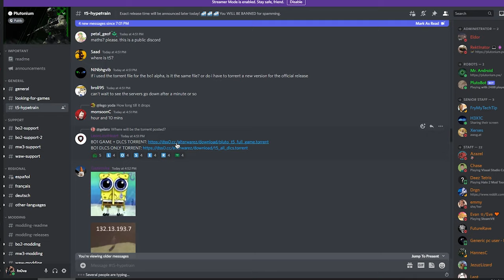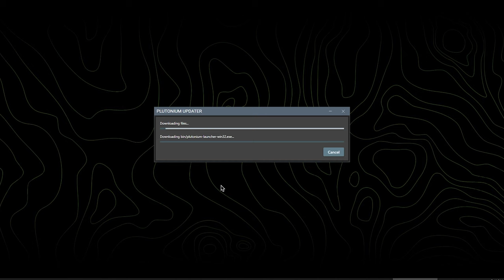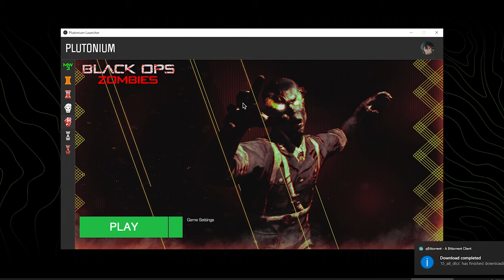BLACK OPS 1 PLUTONIUM is FINALLY OUT! (and it's a little underwhelming)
TIMESTAMPS:
00:00 Intro, Launch & Setup (pain)
02:07 Plutonium T5 - "Multiplayer"
03:37 Plutonium T5 - Zombies
05:53 Plutonium T5 - Multiplayer?

In this video, I tried out the Plutonium T5 / RektT5 Call of Duty Black Ops 1 PC Mod featuring online zombies and multiplayer with a server browser